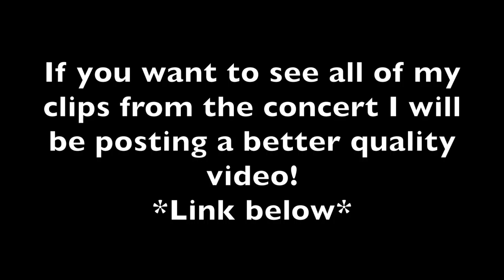Ariana Grande The DANGEROUS WOMAN TOUR! (Concert Vlog) | Amber Greaves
I will be uploading a better quality video that will just be clips of Ariana performing!

Hi guys,

Do you like me combining vlogs with this channel or would you rather I keep them separate? Leave me a comment letting me know! :)

xoxo,
Amber

P.S. be sure to check out Tundra's instagram!

Check out his amazing music!

Ariana Grande
Dangerous Woman Tour
TD Garden, Boston MA